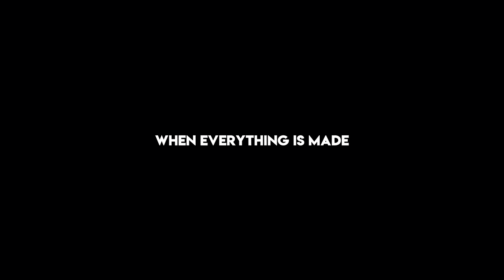Teaser | SOAPBox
SOAPBox brings to you the much awaited teaser. Would the character be able to free himself from the hands of stage phobia that grab his throat voiceless?

Help us in solving the mystery.